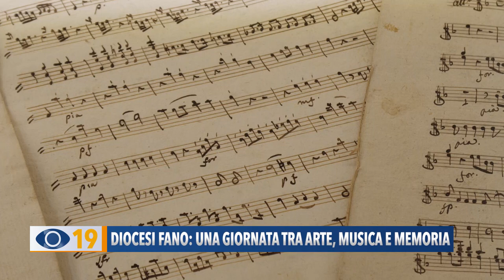Diocesi Fano: una giornata tra arte, musica e memoria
Un percorso nella storia di Fano tra arte, musica e memoria. Al Centro Pastorale Diocesano un evento dedicato alle opere esposte nel museo e antichi documenti.